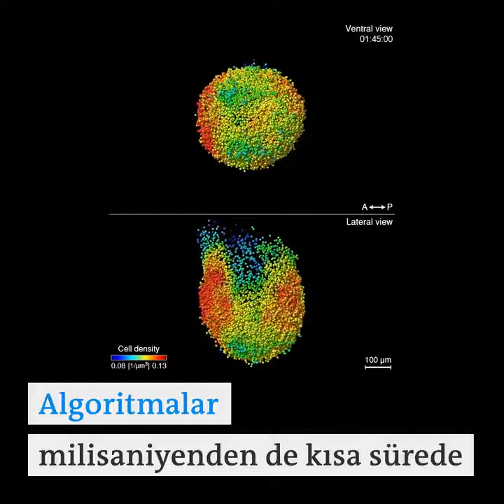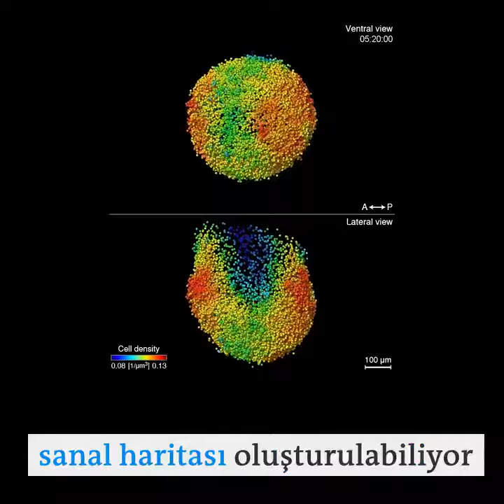4D Mikroskop Hücrelerin Organlara Dönüşümünü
Bu 4D mikroskop hücrelerin organlara dönüşümünü gerçek zamanlı takip edebiliyor